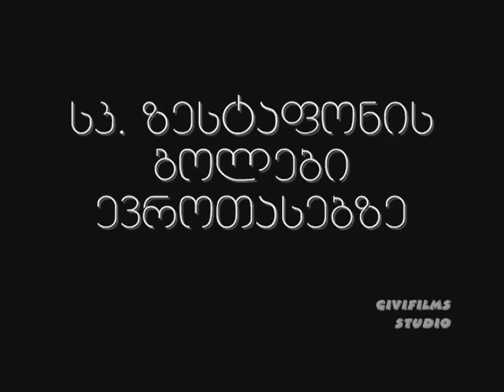FC Zestafoni Eurogoals 2007-2009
Zestafoni  Tobol,Zestafoni  Gyori Eto,Zestafoni  Lisburn,Zestafoni  Helsinborg